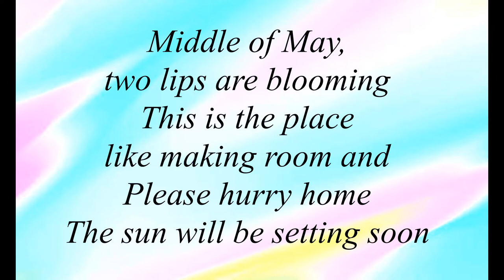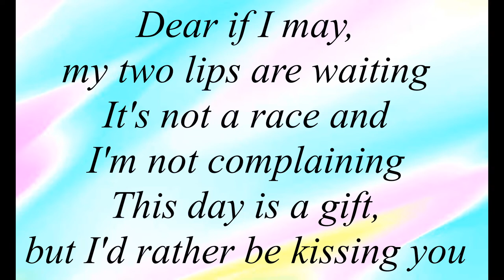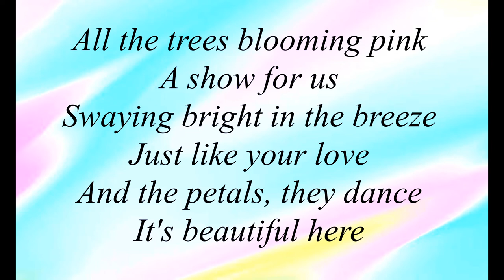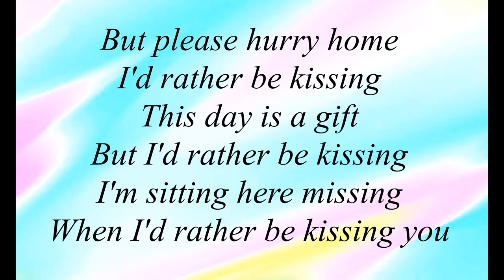Rather Be Kissing - Alex G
lyric video made by Xaira L. 😍